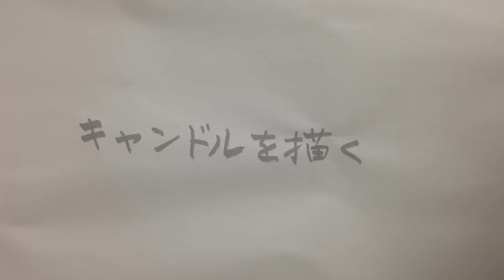キャンドルを描く Painting of candle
ロウソクの絵です。ガラスの器は100円均一です♪(´ε｀ )

作画 Polka（ポルカ）
制作時間 4h00min
使用画材 アクリル絵の具(アクリルガッシュ／ターナー)、スケッチブック

↓↓これまでの作品リストはこちら↓↓
「Polkaのohayo-絵画」

よくある質問はチャンネルの概要ページにも書いてあります。